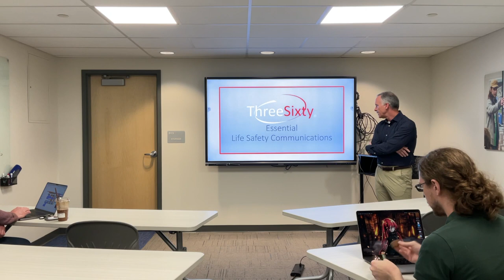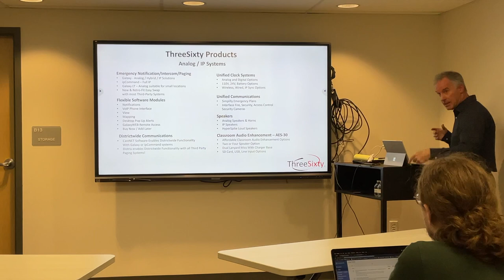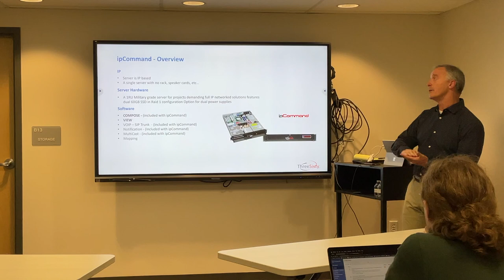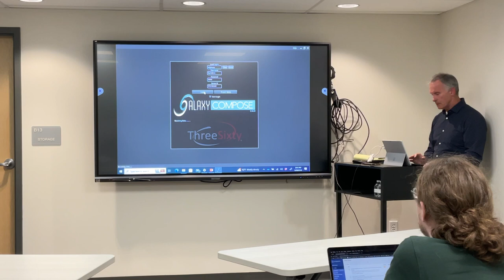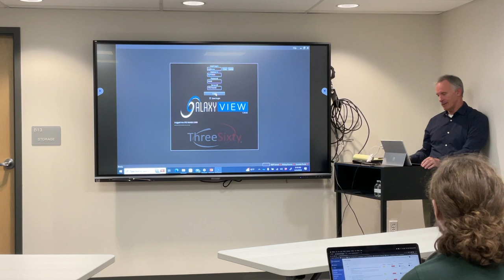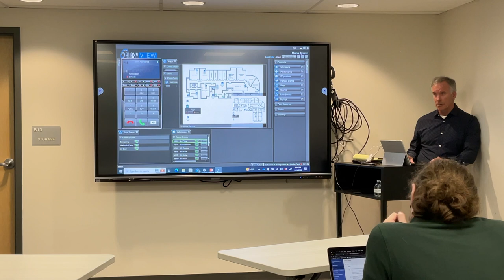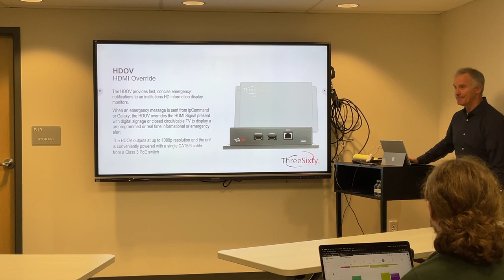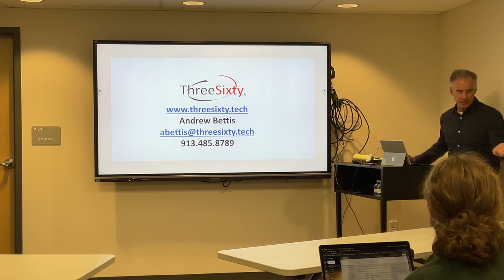PA ThreeSixty HD 1080p